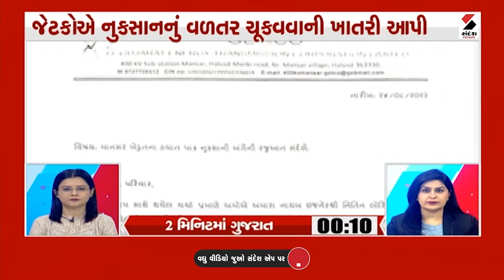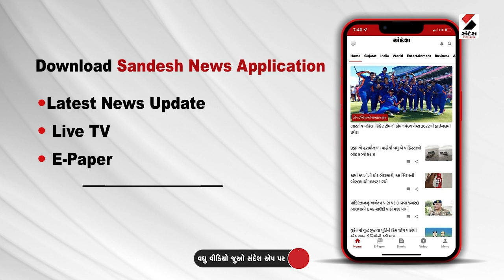3 PM સુપરફાસ્ટ: PM Modi Greece Visit | ગ્રીસના એથેન્સમાં PM મોદીનું સંબોધન | Athens | PM Modi Speech